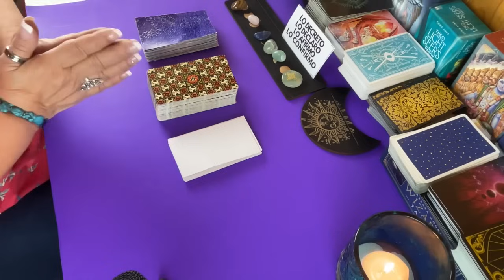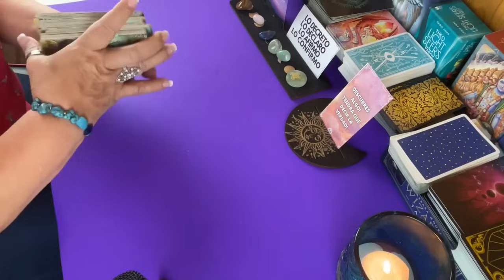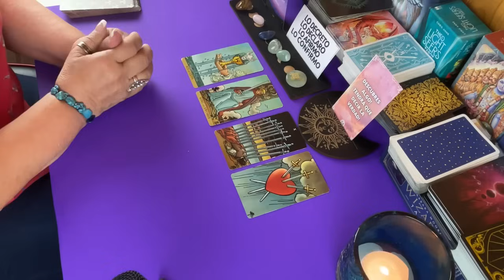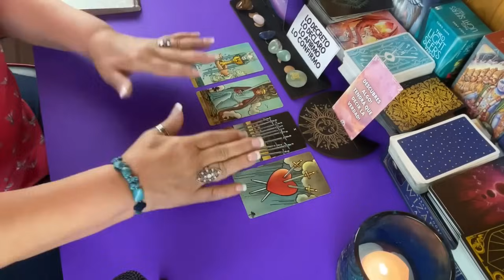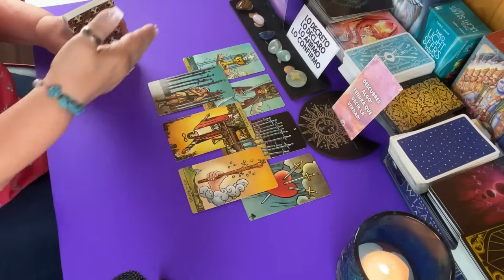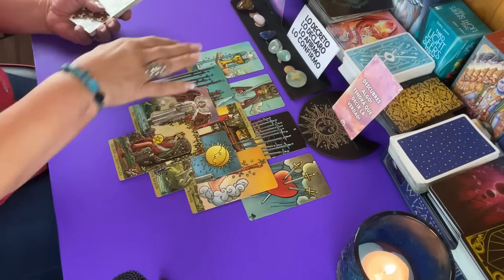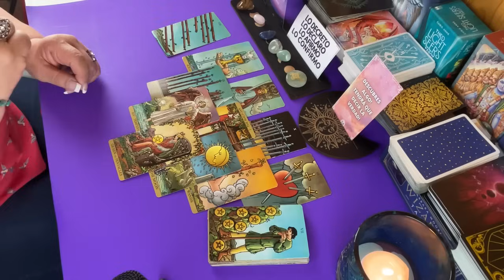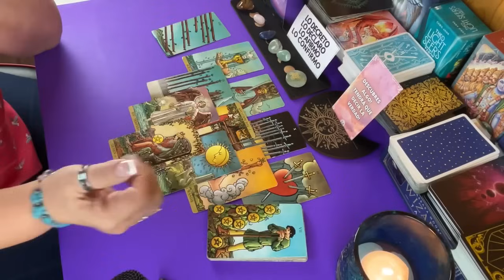TAROT AMOR! A Correr Detrás de tí después de que le descubres algo! Y esto es Pronto!🥺😱👀😶‍🌫️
Conviértete en miembro de este canal para disfrutar de ventajas:
 A correr detrás de tí después de que le descubres algo! No sabe que hacer ahora!🥺😱👀😶‍🌫️
A correr detrás de tí después que le descubres algo! No sabe que hacer ahora!🥺😱👀😶‍🌫️